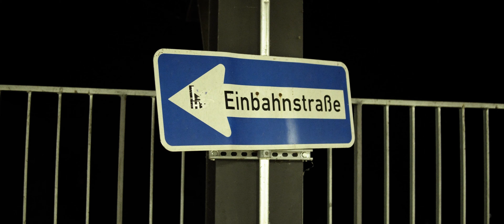Audi A4 B5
Hey, Leute, Gusti am Apparat!

Nach dem ich den Passat weg gegeben hab, hab ich nun einen kleinen Porn vom Audi.
Neues Objektiv ausprobiert, und mal wieder etwas mehr drum und dran zum eigentlichen Porn.

GUSTI auf

Ihr braucht einen Videografen für Musikvideos, Werbevideo oder Imagefilme für euer Business?

Equipment:

Kamera: Sony Alpha 6300
Objektiv: Sigma 30mm, Sigma 16mm, Tamron 17-70 mm
Gimbal: Zhiyun Crane 2
Cutting-Tool: ShuttlePro v2
Schnittsoftware: Adobe Premiere Pro, Adobe After Effects
Music DAW: FL Studio